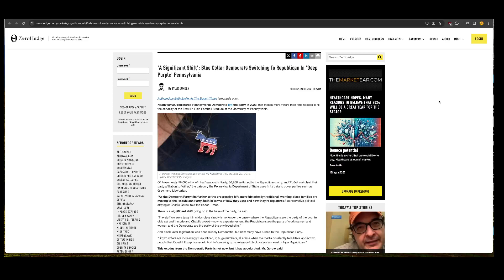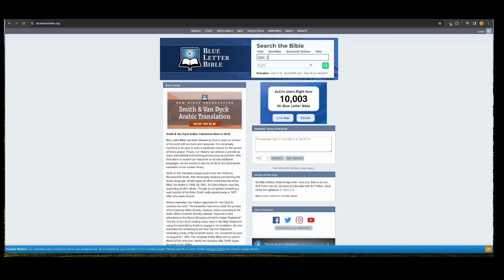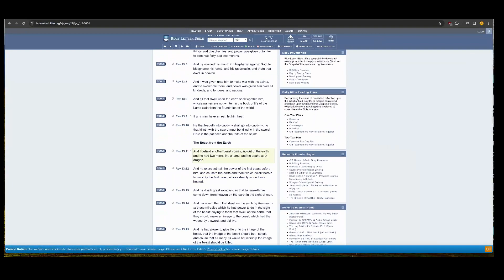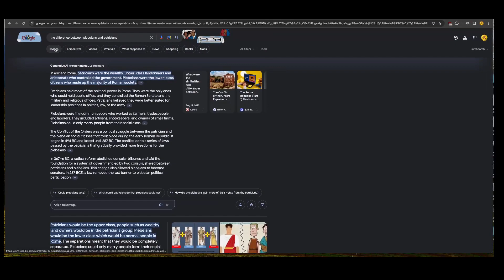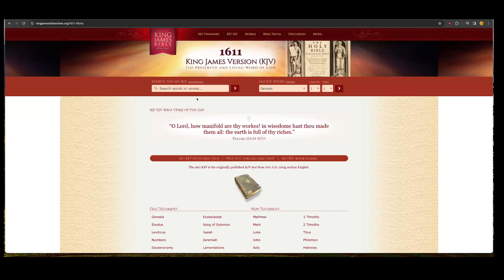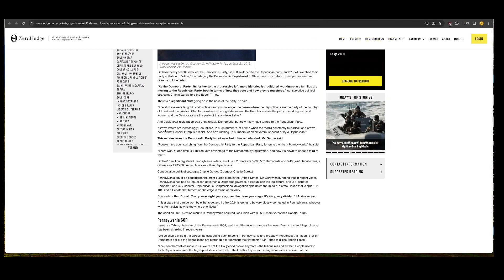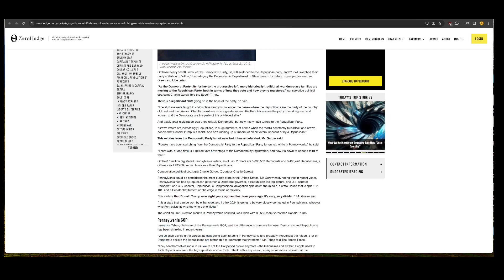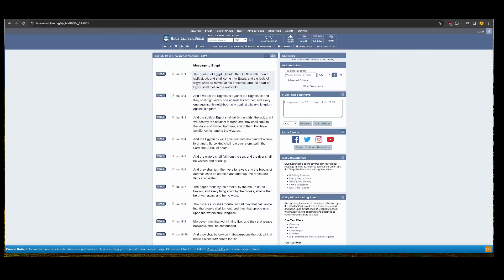SIGNIFICANT SHIFT OF BLUE COLLAR DEMOCRATS SWITCHING TO REPUBLICAN IN PA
GREATMILLSTONE PLAINTABLES